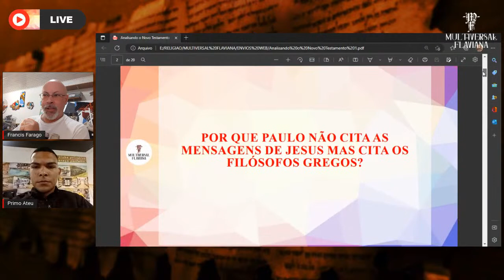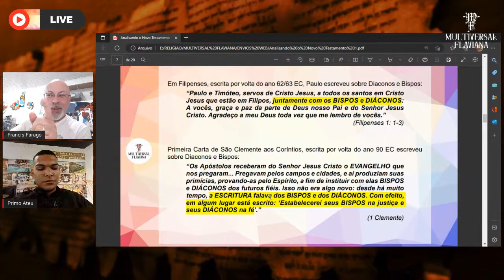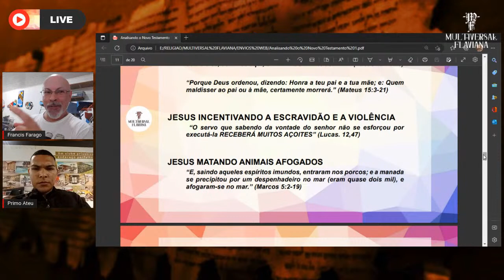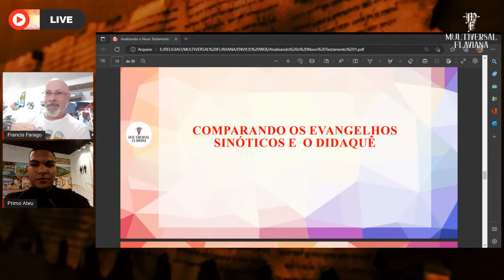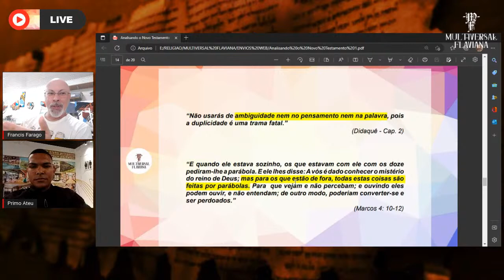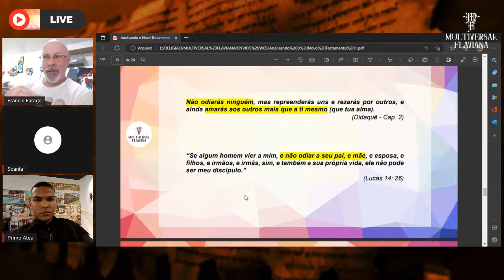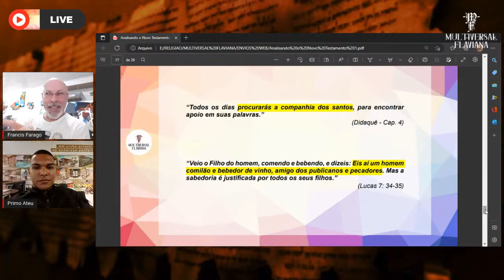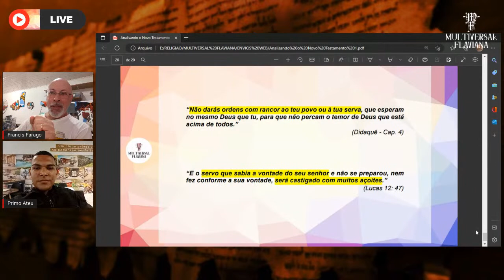Analisando o Novo Testamento Ep 1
💲Quer ajudar a manutenção do Canal e reconhecer o trabalho da Multiversal Flaviana?
✅Torne-se membro do Clube de Membros da Multiversal Flaviana